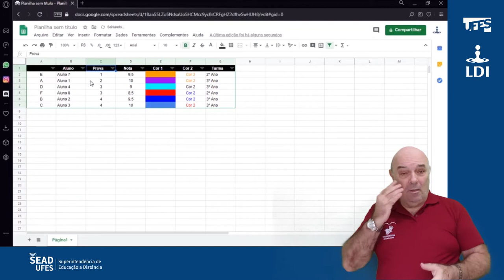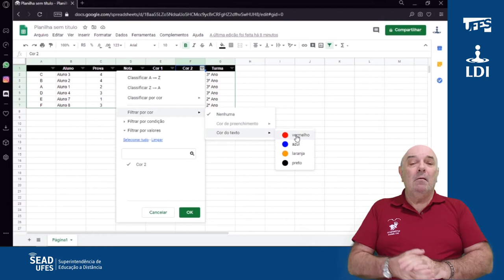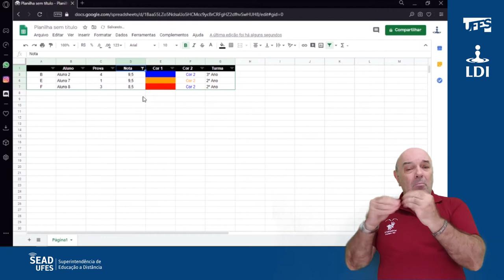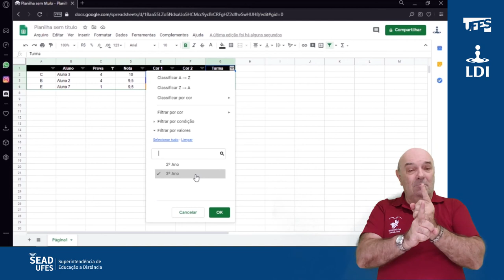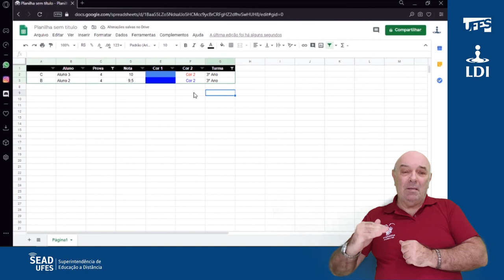Google Planilhas: Criação de filtros (LDI/Sead/Ufes) [LIBRAS]